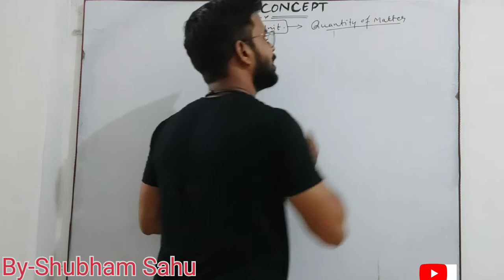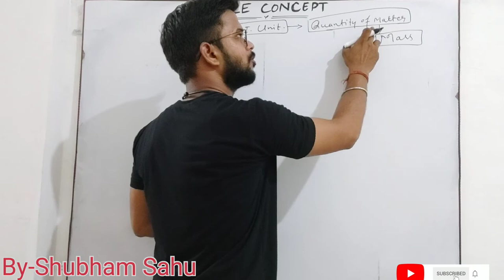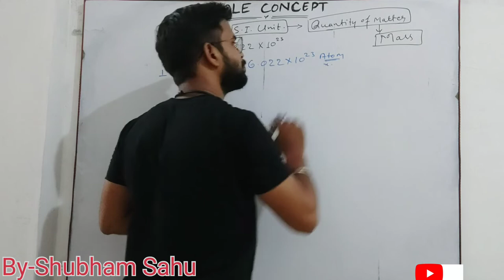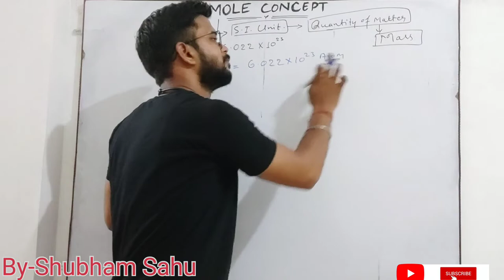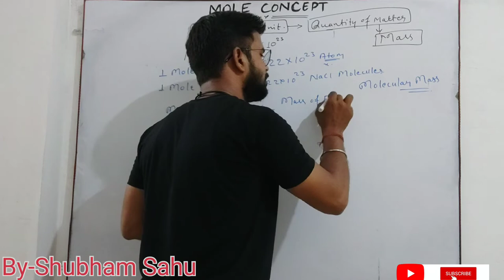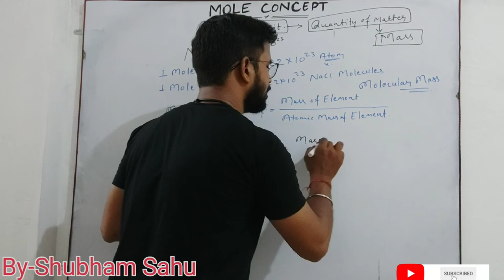Class-11th Chapter-1 | Some Basic Concepts Of Chemistry | Lecture-3 | Mole Concept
Mole -
It Can be defined as the unit of measuring quantity of matter contained in a body,

OR

unit of calculating mass.

A mole is defined as 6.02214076 × 1023 of some chemical unit, be it atoms, molecules, ions, or others. The mole is a convenient unit to use because of the great number of atoms, molecules, or others in any substance.

Molar Mass -

Simply it can be defined as the Sum of All the atomic masses of atoms present in a compound.

OR

In chemistry, the molar mass of a chemical compound is defined as the mass of a sample of that compound divided by the amount of substance in that sample, measured in moles. It is the mass of 1 mole of the substance or 6.022×10²³ particles, expressed in grams.

Atomic Mass -

The sum of no. of Protons And Neutrons Present in an Atom.

OR

The atomic mass of an element is the average mass of the atoms of an element measured in atomic mass unit (amu, also known as daltons, D). The atomic mass is a weighted average of all of the isotopes of that element, in which the mass of each isotope is multiplied by the abundance of that particular isotope.